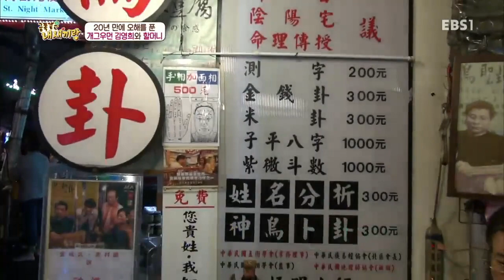금쪽같은 내 새끼랑 - 20년 만에 오해를 푼 개그우먼 김영희와 할머니_#002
20년 만에 오해를 푼 개그우먼 김영희와 할머니,

개그우먼 김영희가 외할머니와 함께 대만으로 떠난다. 김영희는 외할아버지가 자신을 마중하러 나오다 교통사고로 돌아가신 줄 알고, 한동안 외할머니가 사는 시골집을 방문하지 않았는데...,

젊은 스타와 조부모가 함께 떠나는 조손공감 여행기,

액티브 시니어의 주요 관심사인 여행과 건강을 결합한 가족 여행 리얼리티 프로그램,

할머니 / 할아버지와의 각별한 관계를 갖고 있는 셀러브리티를 주요 출연자로 섭외하며 일반인 참여 특집 등을 진행,